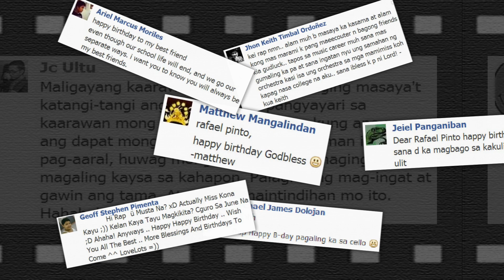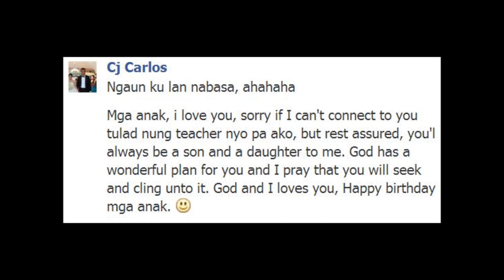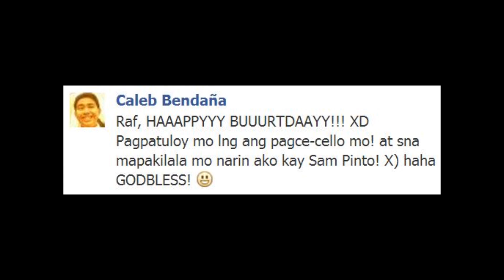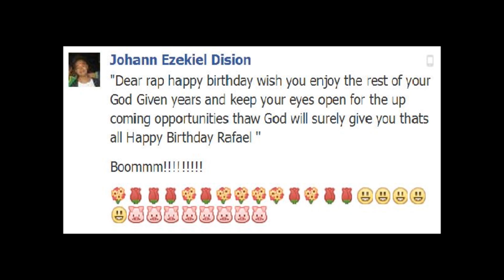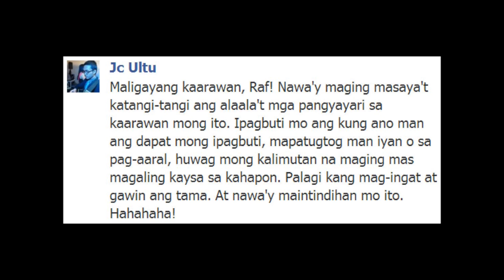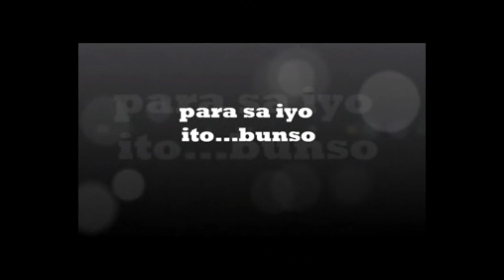Happy Birthday to you Rafael Pinto =)